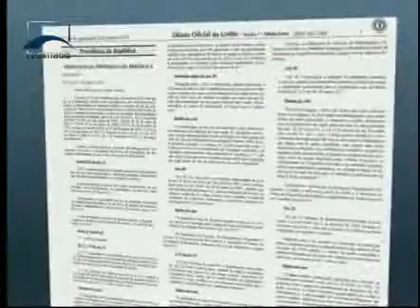Jornalismo - Parlamentares questionam vetos da presidente Dilma Rousseff à Lei dos Portos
O novo marco regulatório vem de medida provisória aprovada mês passado, em meio a muita discussão